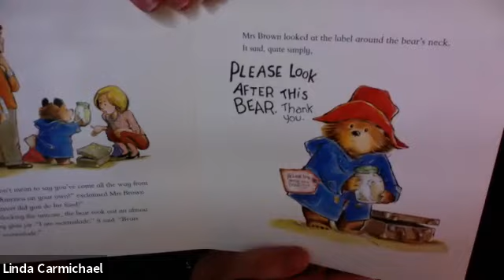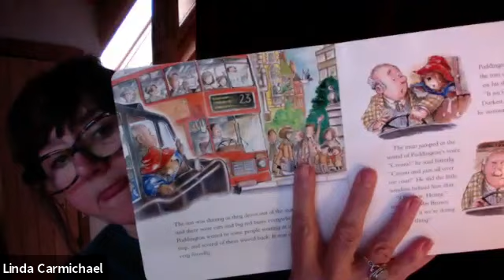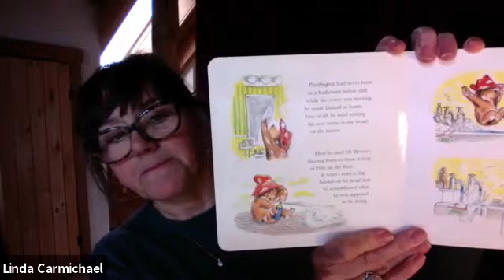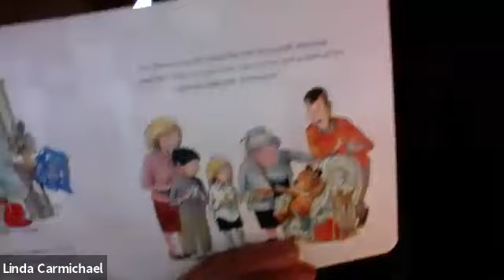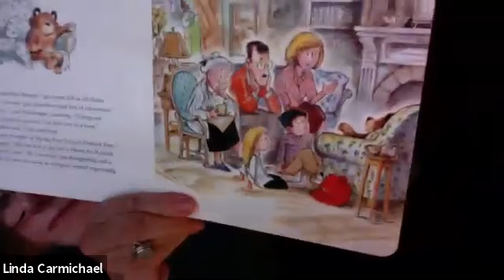Paddington Bear by Michael Bond read by Noona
The first book of the story of Paddington Bear.